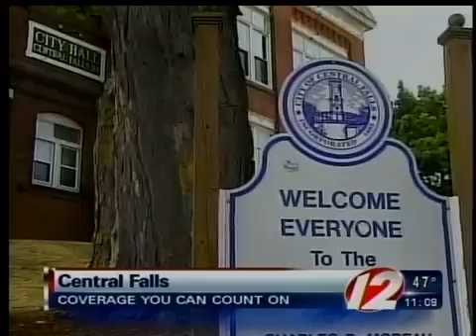Central Falls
Receiver strips city council of power